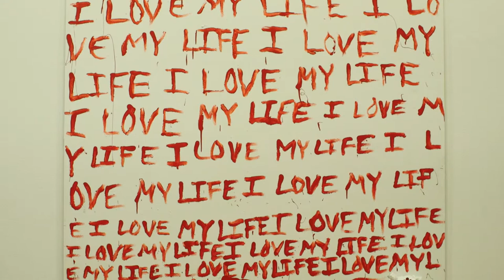Healing through Art: Intro to Art for Veterans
From May 25 to June 12, 2015, Richard Casper (BFA 2012) taught a three-week intensive course called Intro to Art for Veterans at SAIC. He developed the program with the support of Paul Coffey, Vice Provost and Dean of Community Engagement at SAIC, and the teaching assistance of two faculty members. The course ended with an exhibition of student work.